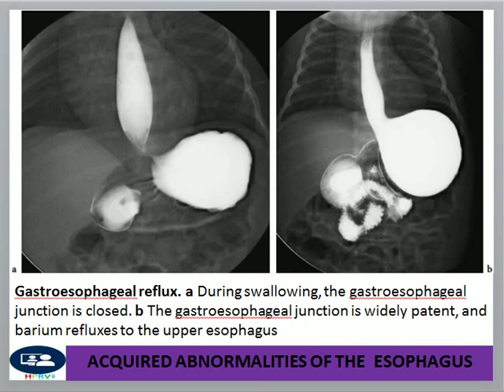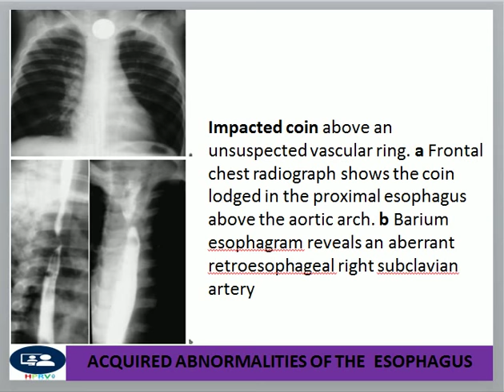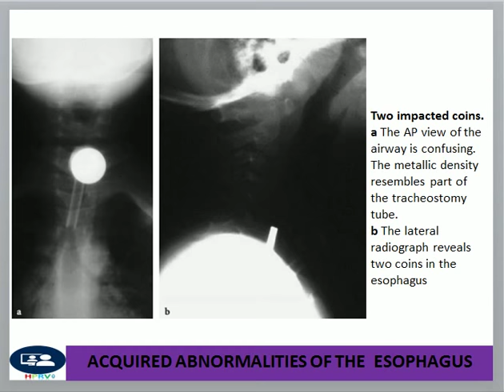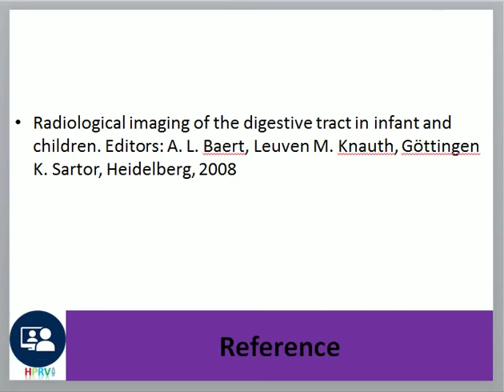Acquired abnormalities of esophagus, imaging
Dr Chor Ath Focus on the imaging of the abnormalities of the esophagus in acquired condition.